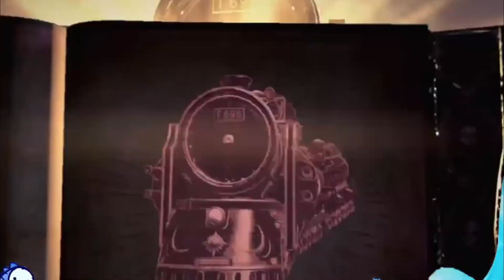This Game Literally Has it All!! - Bayonetta 3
Enjoying the video? All forms of support are greatly appreciated and help towards making this stream better for everyone!